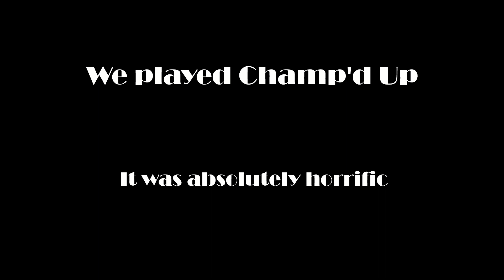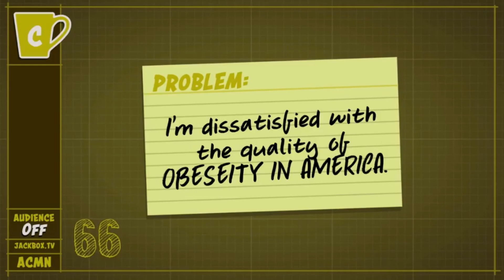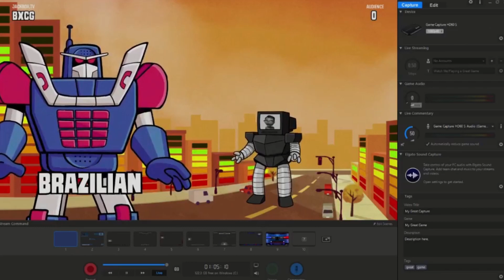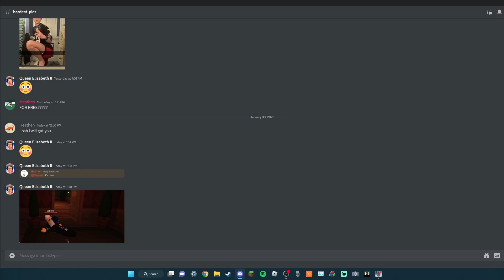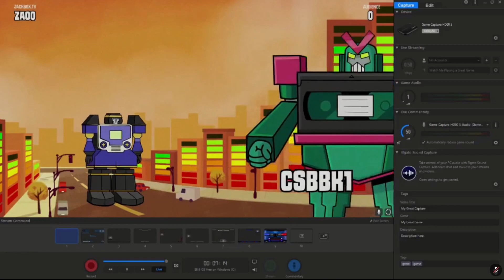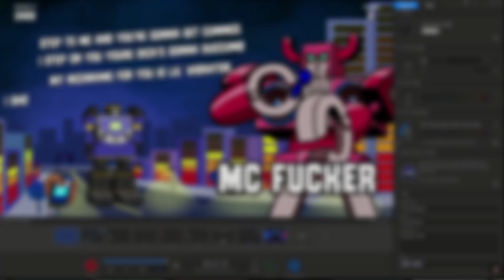The Worst Jackbox Comp You Will Ever See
Unmitigated terror and debauchery floods the land. Pray for our salvation.